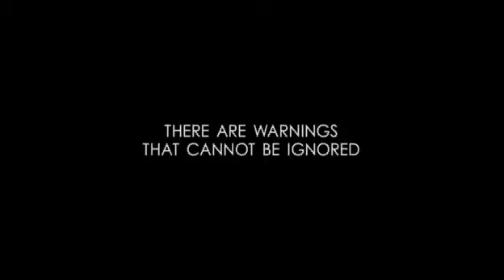Battle of Los Angeles official movie trailer (HD)